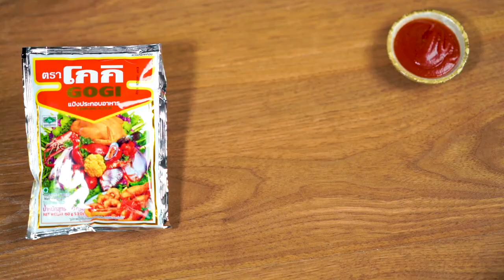อาจารย์ยิ่งศักดิ์ เติมเมนูเดิมๆ ให้กลายเป็นความอร่อยใหม่ กับเมนู ไก่ทอดไร้กระดูก | คุกกิ้งกูรู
โกกิเติมเมนูเดิมๆ ให้กลายเป็นความอร่อยใหม่ เพิ่มความสุขทุกมื้ออาหารให้กับทุกคนในครอบครัว วันนี้เรามีเมนู ไก่ทอดไร้กระดูก มาฝากกันค่ะ ติดตามข้อมูลข่าวสารต่างๆ ของโกกิได้ทาง Facebook : GOGI

สามารถรับชมรายการยิ่งสุขสโมสร ย้อนหลังและติดตามรายการอื่นๆ ของ อ.ยิ่งศักดิ์ พร้อมสูตรอาหารอีกมากมายได้ที่ /

▲Line @yingsakfood